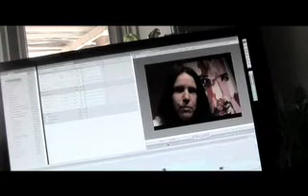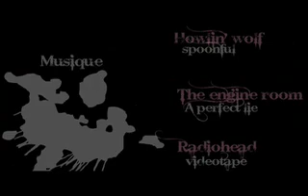Peintre Numérique par Guillaume Fortier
ÇA MANQUE À MA CULTURE,  Télé-Québec
Exposition MY FACE SPACED